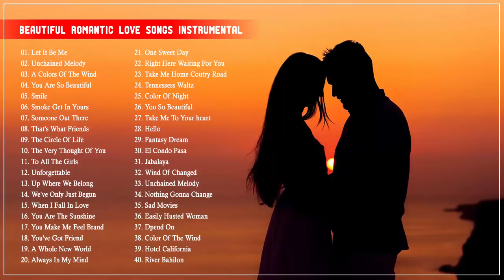Top 50 Instrumental Love Songs Collection Saxophone, Piano, Guitar, Violin Love Songs Instrumental